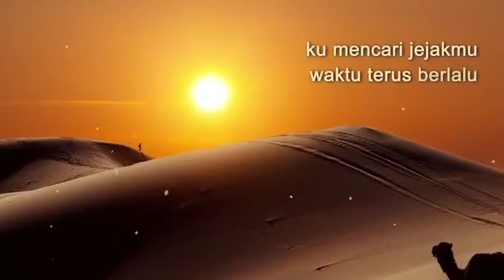SEDIH !!!!!!!!!!!!! Ya Rasulullah.. 😭😭😭😭😭